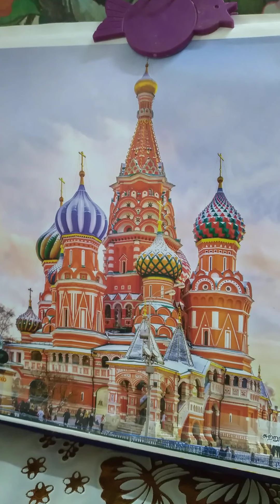youtube channel Tamil TipsEpisode,3.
.New youtube CHANNEL. Tamil Tips for beginers.👍.

த மி ழி ல் புது youtube CHANNEL. து வங்க வேண்டுமா.